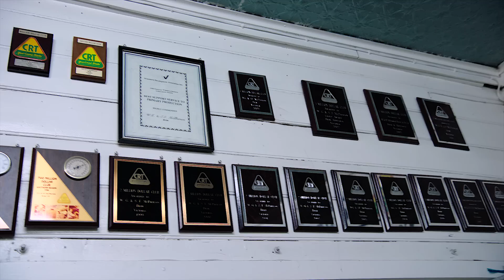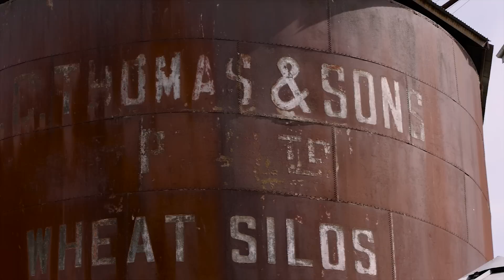Brim Silo Art Project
Curated by Juddy Roller, the Brim Silo Art project was painted on the façade of 6 towering 30 metre high, decommissioned grain silos in the Wimmera region of Victoria and attracted extensive national (and international) attention.

In the process it helped to uncover the essence of the many social issues affecting small regional towns. These include population decline due to the use of new farming technology and heavy drought conditions resulting in an uncertain future for many isolated farming towns located in rural areas of Australia.

For this project, Guido undertook a documentary based photographic study of the life and community in Brim. This can be considered an archetypal case study representative of the broad spectrum of social issues faced by regional small towns in Australia.

Drawing from these issues the work captures the generational differences and resilience of those who have continued to work the land. The artist chose to by represent a broad spectrum of the Brim Community by portraying in archetypal form the different generations of the community, including an acknowledgment of the importance of the female contribution to farming the land.

Aesthetically the artwork aims to convey the strong sense of community spirit revealed to Guido while spending time with local community members. The work fuses the different elements of farming life into the monumental structure of the now disused grain silo, which in itself is a historical symbol of the changing landscape of the Wimmera.

Video by - Round 3 Creative
Artist - Guido Van Helton
Produced by – Juddy Roller
Presenting Partners - Brim Active Community Group, GrainCorp, Regional Arts Victoria, Taubmans, Loop Colours.